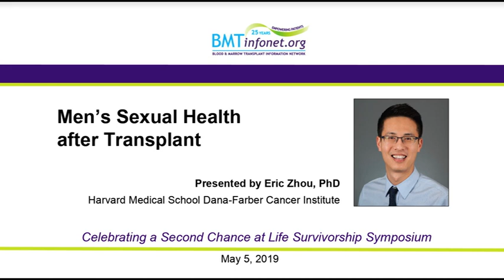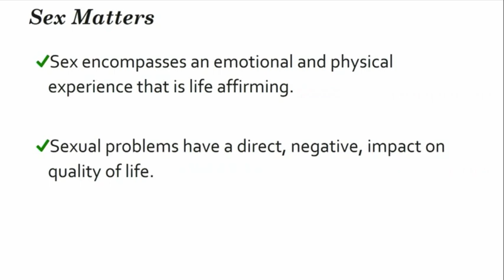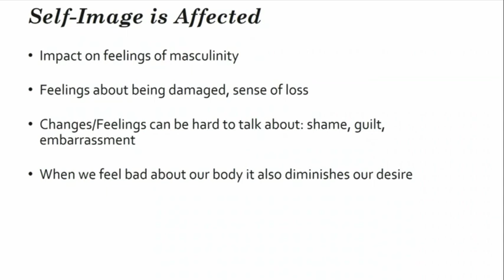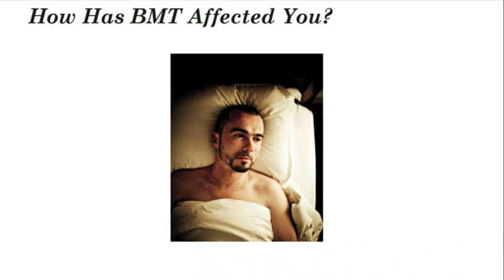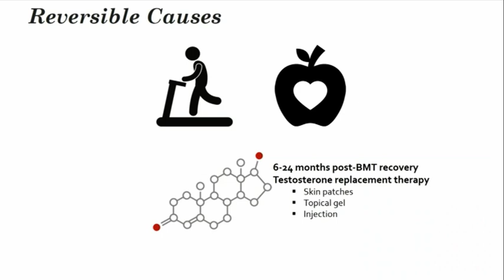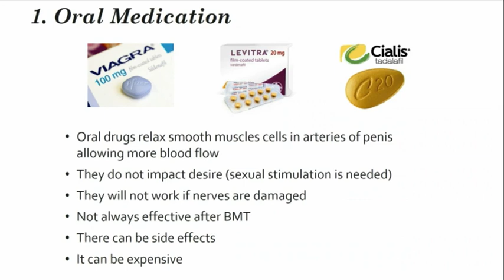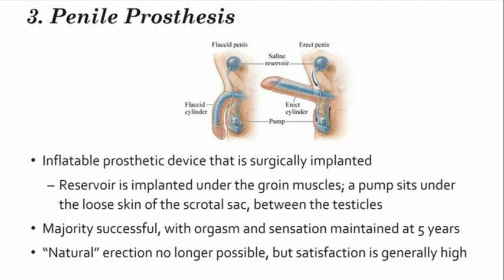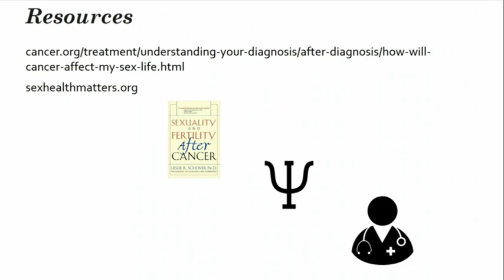Men's Sexual Health After Transplant 2019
Speaker: Eric Zhou PhD, Harvard Medical School, discusses common sexual difficulties for men after a stem cell transplant and therapies available to improve intimacy and the sexual experience.
Changes in sexual desire and ability to perform are common after transplant. Strategies to address low desire and inability to achieve an erection, as well as how to communicate with your partner, can improve the sexual health of men after transplant.

In this video, the speaker discusses:

   - Too often, healthcare providers do not engage in discussions about sexual health with their patients
   - In one study, a third of men who have previously been sexually active were not sexually active after transplant
  - Those who remain sexually active report problems with desire, ability to perform and communicating about changes in sexual health with their partner
   - Risk factors for sexual difficulties include short time since transplant, whether you are in pain, whether you have a mood disorder such as anxiety or depression, age and ability to communicate with with your partner
   - A variety of strategies exist to help improve desire, function and communication with your partner.

This video is a recording of the workshop conducted at the 2019 Celebrating a Second Chance at Life Survivorship Symposium.

Presentation is 49 minutes, followed by 11 minutes Q & A

WHO WE ARE: BMT InfoNet is dedicated to providing patients and their loved ones with emotional support and high quality, easy-to-understand information about blood stem cell transplants (bone marrow, peripheral blood and cord blood) and other cellular therapies.

Whether you are just beginning your transplant or cellular therapy journey, or learning to manage the joys and challenges of survivorship, BMT InfoNet is here to help before, during and after treatment.

Our goal is to empower you with credible information and emotional support, so that you can take a more active role in decisions affecting your health.